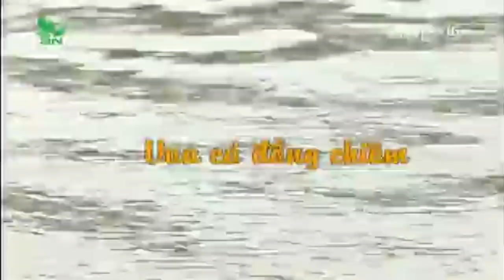Gặp vua cá Thái Bình quê lúa | VTC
VTC | Ở vùng chiêm trũng Thái Hồng, Thái Thụy, Thái Bình, người dân chỉ sống dựa vào ruộng lúa, kinh tế gặp nhiều khó khăn, nhưng ông Phạm Văn Động đã bứt phá làm giàu từ con cá.